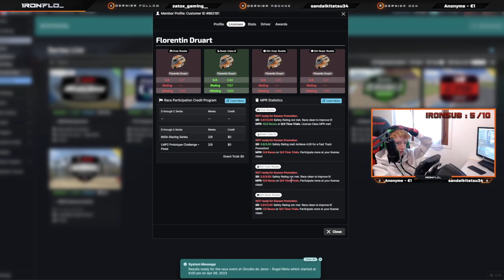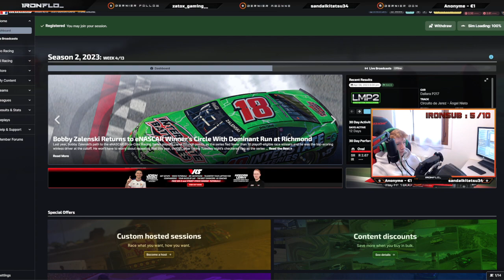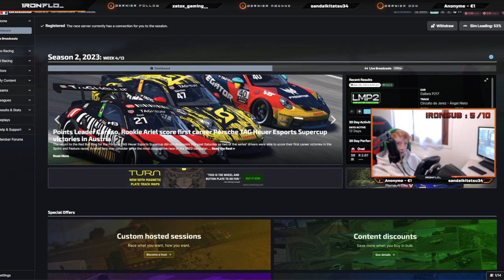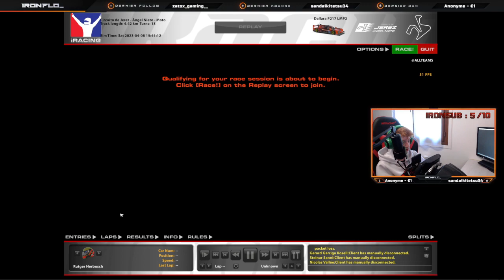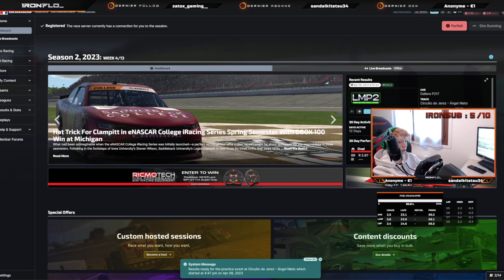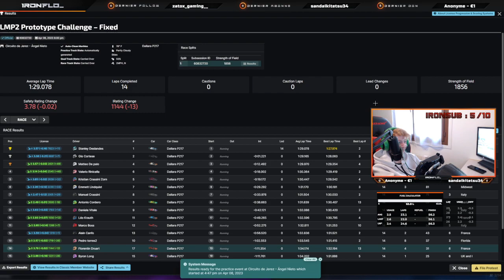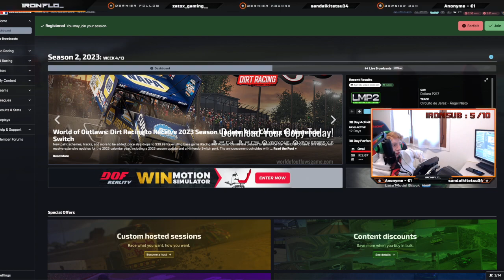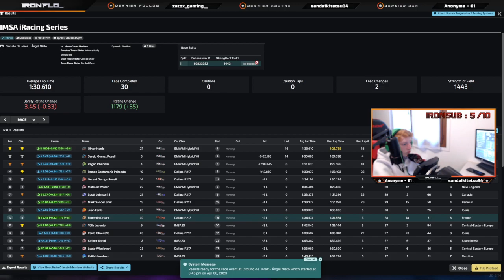VOD n°85 : 🔴 LA LICENCE A, C'EST POUR MAINTENANT ? | !sub